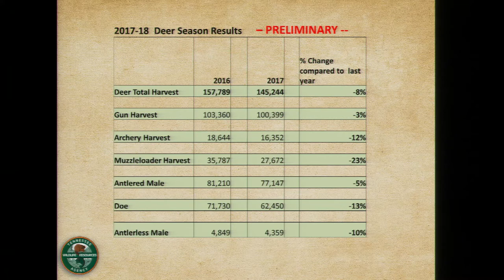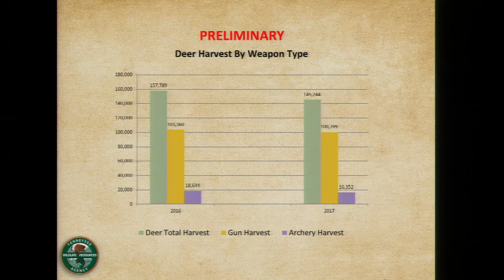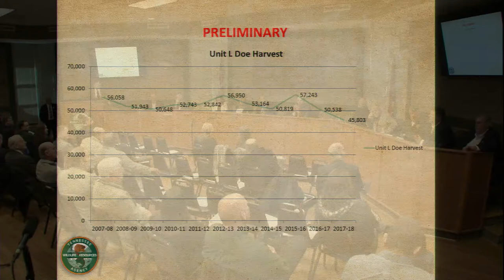TFWC Commission Meeting 011918.3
17-18 Deer Season Follow Up - Chuck Yoest, Assistant Chief of Wildlife and Foresty